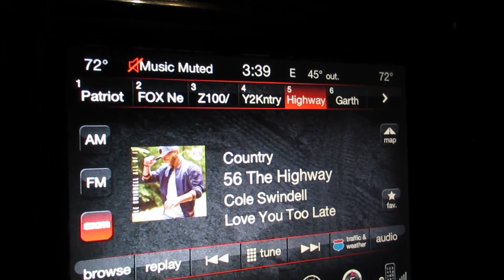Archery Hunting Turkeys In Colorado | Public Land | MIKE HUNTS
This is the blind we used. This is the range finder I use My arrows